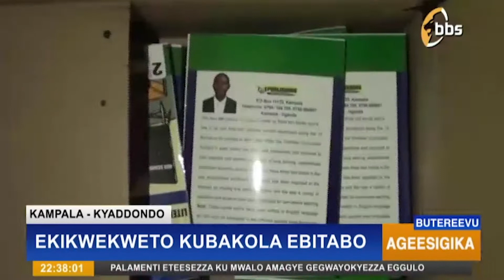Ekikwekweto kubakola ebitabo